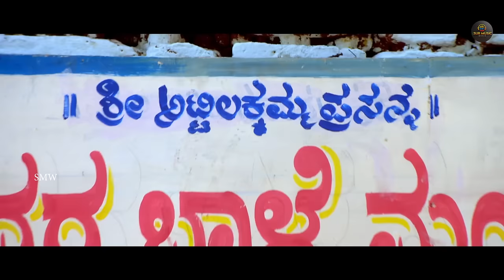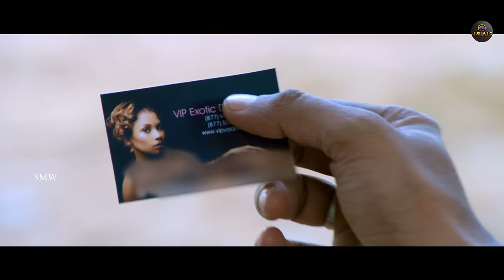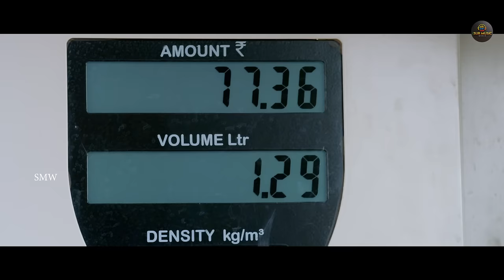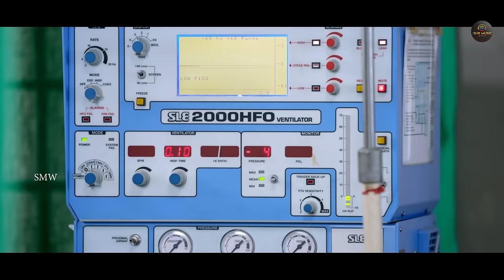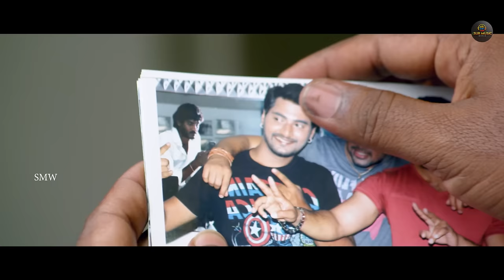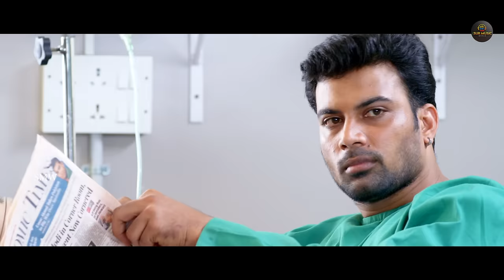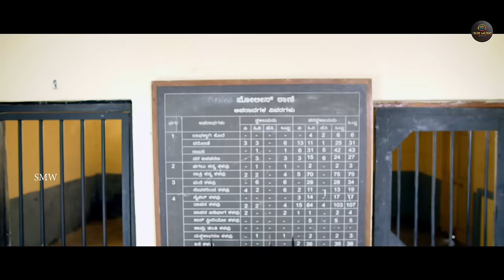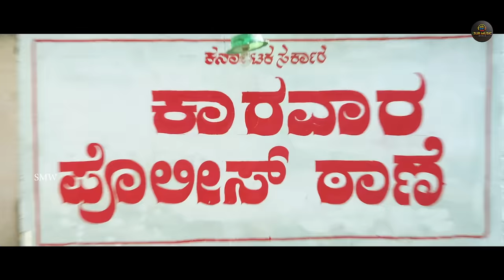Superhit South Hindi Dubbed Action Romantic Love Story Movie | Niranja, Disha Pandey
Film: BOMBAY MITHAYI
Starcast: NIRANJAN DESHPANDE, DISHA PANDEY, AND OTHERS
Producer: SURINDER YADAV
Director: CHANDRA MOHAN
Banner: SUR MUSIC WORLD PVT LTD.
©Sur Music World Pvt Ltd.